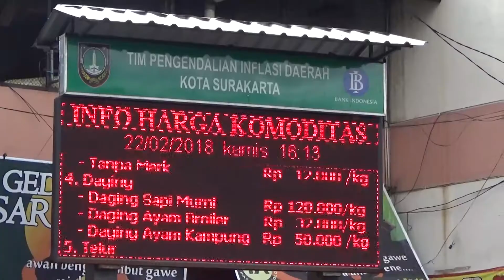KIT - TPID Kota Surakarta Gelar Pasar Murah